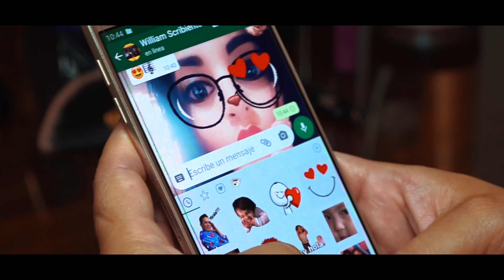Nada nos separa 🗣️ Scribiente William Yeah feat Rous Miño (Colombia y Ecuador) Video Oficial 🎶 Music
Título: Nada nos separa (no existe distancia)
Intérpretes: Scribiente William Yeah featuring Rous Miño
Autor y compositor: William Casierra
Géneros: Afrobeat, Dance Hall, Reggaetón, Pop (Fusión).
Versión: Vídeo Oficial
Producción: OITV Producciones

Sinopsis: NadaNosSepara cuenta la historia de dos personas que se encuentran completamente ganosas de verse; y no reconocen el límite de la distancia física como impedimento para mostrarse y demostrarse el sentimiento, que los mueve hasta lo más profundo del ser - envueltos de pasión, sensualidad, cariño, ternura, deseo y otras emociones más -.

Esta obra musical y de video es interpretada por dos artistas de regiones distintas (Colombia y Ecuador). ScribienteWilliamYeah , es un artista Rapero de Tumaco, Nariño; en el Pacífico Sur colombiano. Por su parte RoseMiño, es una artista ecuatoriana de Lago Agrio, Nueva Loja en Sucumbíos. Una demostración más para decir que "NADA NOS SEPARA".

Las imágenes del vídeo se rodaron en dos ciudades distintas: Riohacha, La Guajira por parte de Scribiente y Lago Agrio, Sucumbíos con Rose.

La filmación desde Colombia, bajo el lente de Creatibur; desde Ecuador, Vladimir Producciones, Xavier te informa; bajo la dirección de OITVProducciones en Colombia.

Coreografías:
- Grupo Ocultos de Riohacha La Guajira en Colombia.
- Báilalo Academy de Lago Agrio en Ecuador.
- Grupo Las Dulces de Ecuador